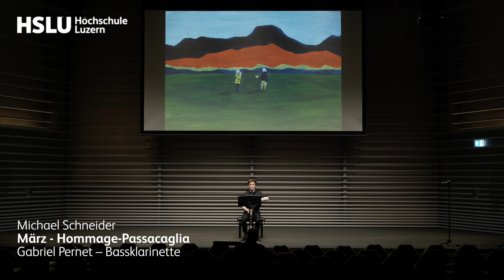A Year in 12 Reflections – 12 Stücke für Klarinette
Konzertaufnahme der Uraufführung von «A Year in 12 Reflections» von Paul Hanmer und Michael Schneider, am Donnerstag, 21. September 2023 im Konzertsaal Salquin der Hochschule Luzern – Musik

0:00 April – KZN Floods @ Easter (Paul Hanmer). Léonard Wüthrich, Bassklarinette
02:51 Mai – Das Blühen von Raps (Michael Schneider). Ona Carvajal Mata, Klarinette
05:16 Juni –Yasmin: A Surprise Appearance (Paul Hanmer). Celina Seghezzo, Bassetthorn
08:08 Juli - Feux de Mer (Michael Schneider). Gabriel Pernet, Bassklarinette
12:57 August - Eine ferne Ahnung von August (Michael Schneider). Julian Remund, Klarinette
15:15 September – T.J.10: Makurube’s Monday Blue Strut (Paul Hanmer). Julian Remund, Klarinette
18:41 Oktober (Michael Schneider). Celina Seghezzo, Bassetthorn
20:58 November – Zadamente molto (Paul Hanmer). Erika Varga, Piccoloklarinette
23:42 Dezember – Electricity in the Air (Paul Hanmer). Ona Carvajal Mata, Klarinette
25:07 Januar – Glocken (Michael Schneider). Erika Varga, Piccoloklarinette
27:58 Februar – Snakes and Ladders (Paul Hanmer). Celina Seghezzo, Bassetthorn
29:44 März – Hommage-Passacaglia (Michael Schneider). Gabriel Pernet, Bassklarinette

Verpasse auf keinen Fall den Rundflug durch die Hochschule Luzern – Musik.